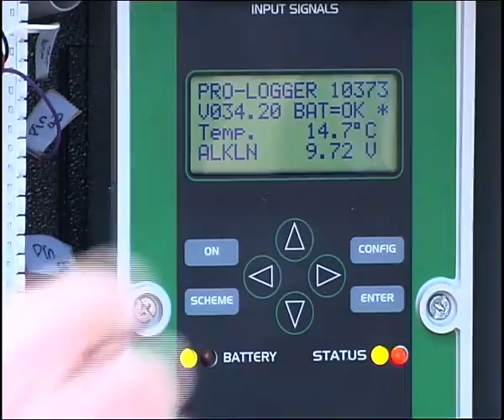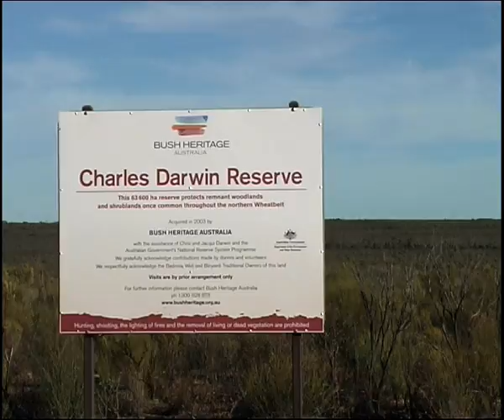Charles Darwin Reserve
Take a look around all the activity going on at Bush Heritage's Charles Darwin Reserve in WA